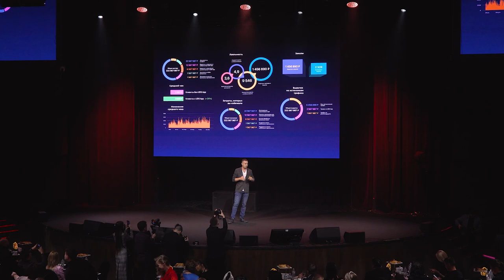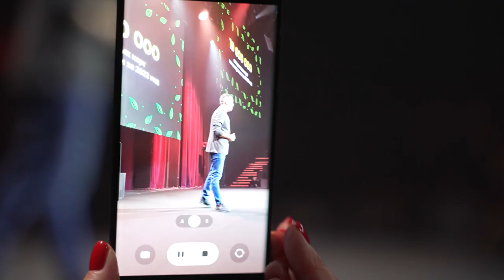БУЛАТ ИМАМОВ • ИТОГИ ГОДА UDS 2022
«Мы заявляли — мы сделали»: главный тезис выступления Булата Имамова — Технического директора Компании Global Intellect Service на ИТОГАХ ГОДА 2022.

Поговорили о цифрах, фактах и результатах развития продукта UDS за 2022 год — о введении ежемесячных отчётов для предпринимателей, автоматизации, RFM-анализе и многом другом. Не забыли и про наше большое достижение — 30 миллионов установок приложения UDS на трёх мобильных платформах!
Всё это для того, чтобы быть полезными для предпринимателей и пользователей, развивать новые возможности для бизнеса, сохранять семейный бюджет пользователей и расти вместе!